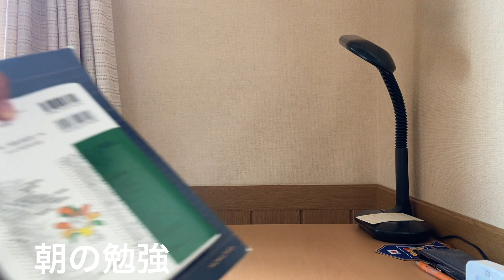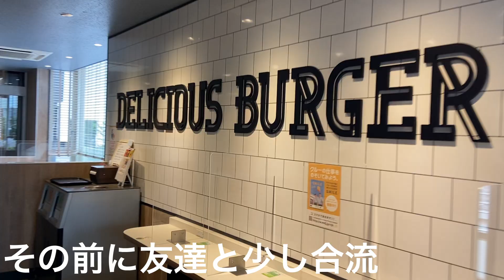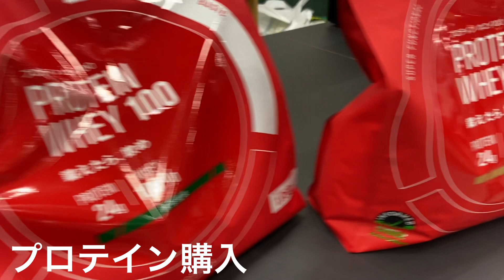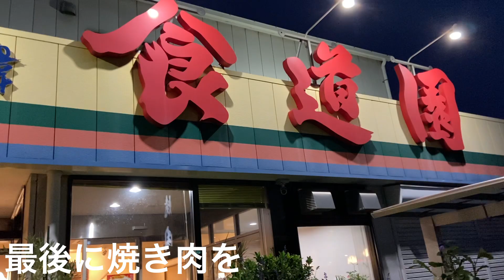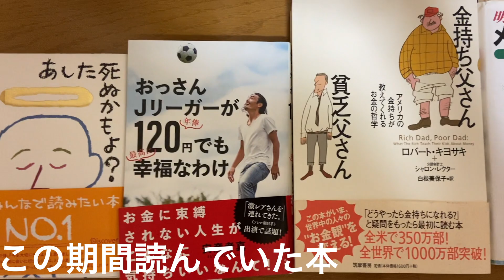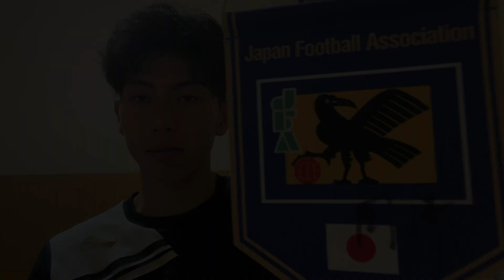【VLOG#49】サッカー選手の感謝を伝え、準備に終われる1日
日本での最終日は忙しい一日でした。
大きな夢のために、これからも突き進みます。
そして何より、家族への感謝の気持を忘れずに、、

検索はともに　yuta29_n  又は　中野優太